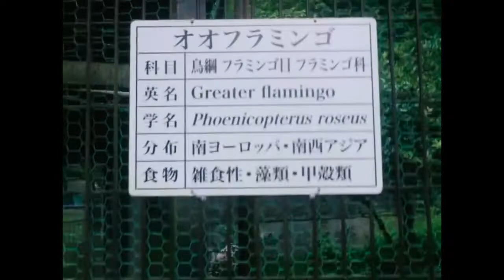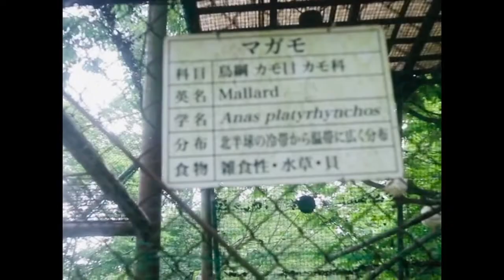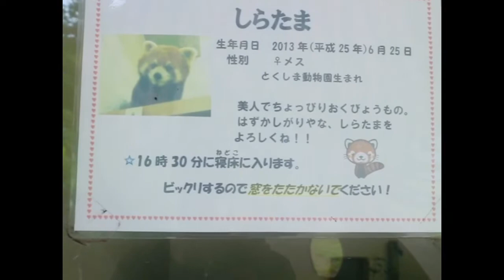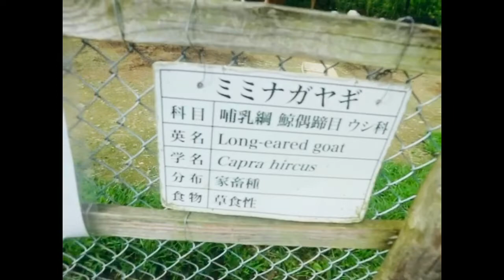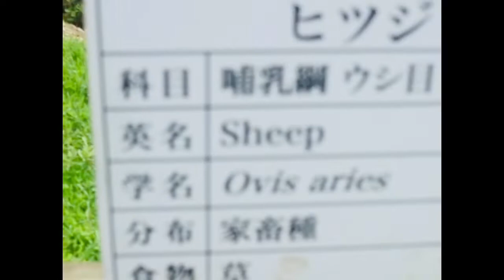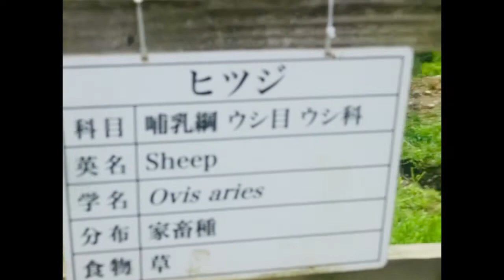Fukuchiyama Zoo | Adventures Continue Part2 | Khuletz Kita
Ito na po ang Part 2 ng adventure natin sa Zoo ..